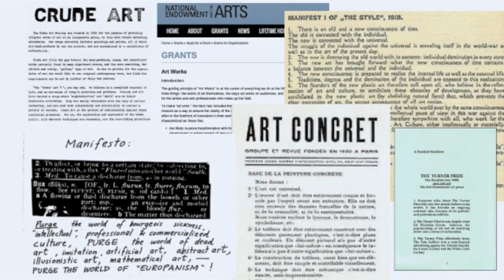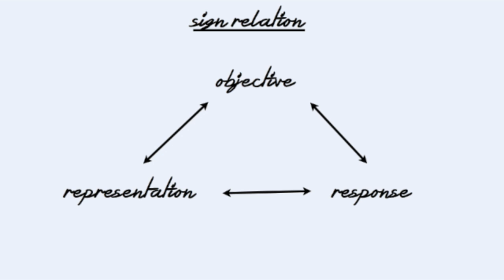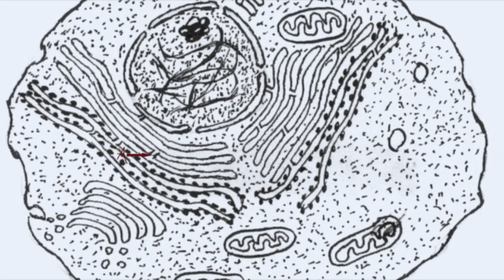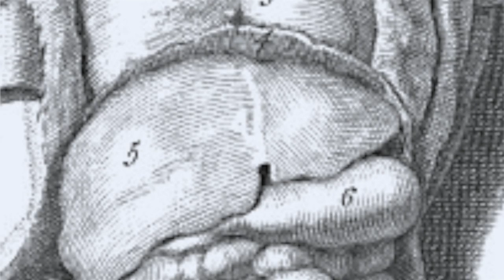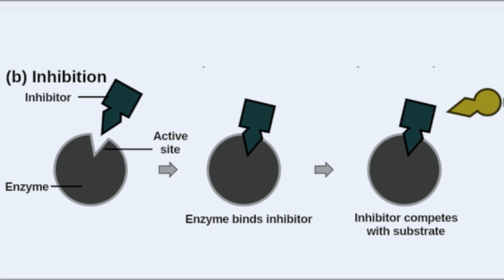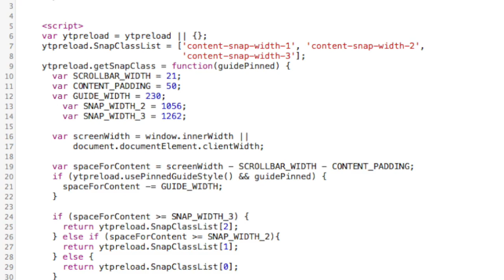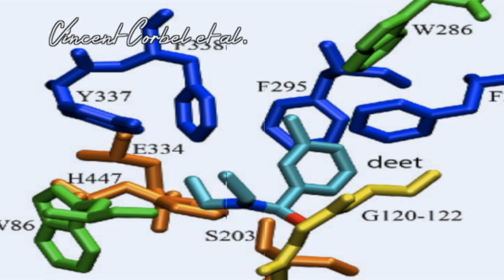"Art-Science Interaction," second video in Science, Art & Biosemiotics series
How can art and science interact meaningfully?  Based on a talk at the Leonardo Art and Science Rendezvous (LASER) meeting in NYC on April 12, 2014, Victoria N Alexander, PhD discusses how art can benefit science through a biosemiotic perspective. This is the second video in the "Science, Art and Biosemiotics" series, produced and directed by Lucian Rex.VN Alexander's
This video features painting, Epiphany, 1998 by James Gilroy
We apologize for the poor quality sound.